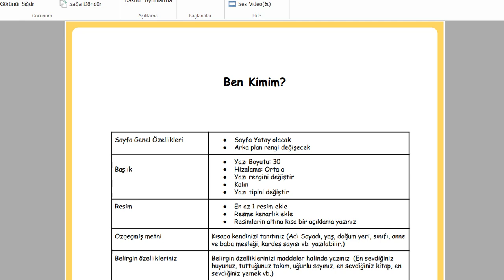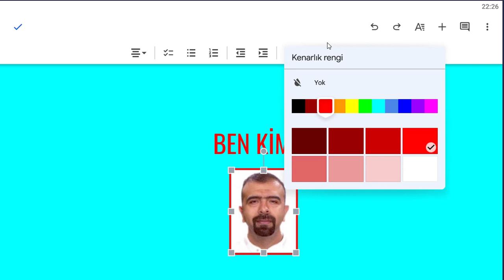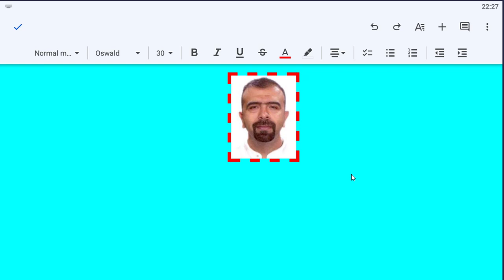Ben Kimim Etkinliği(Google Drive)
Bağlantıda ki dosyada verilen yönergelere uyarak dosyanızı hazırlayınız.
Bu video Bilişim Teknolojileri ve Yazılım Dersi 5. Sınıf Öğrencileri İçin Hazırlanmıştır